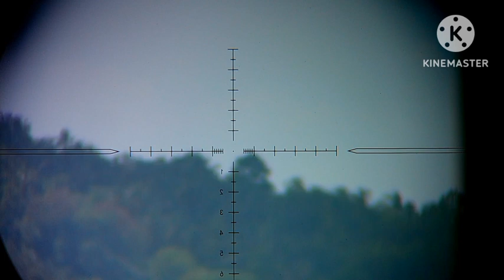HUMMER X ..POLYMAX A12 L..HYPER X 14 GR ACURACY 1000 FPS ..ENTENG MAIN 100 UP MILIK BPK ARAFIK